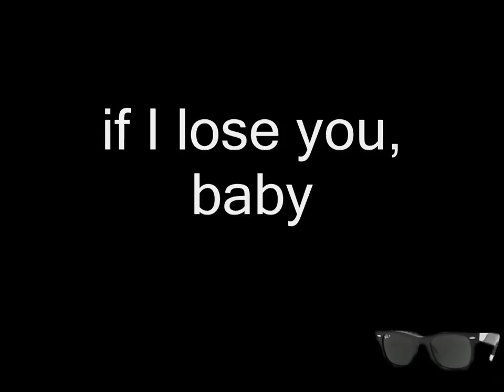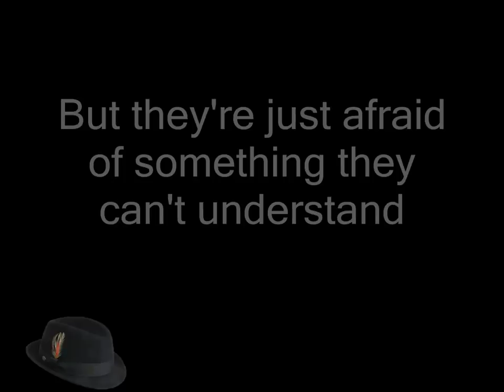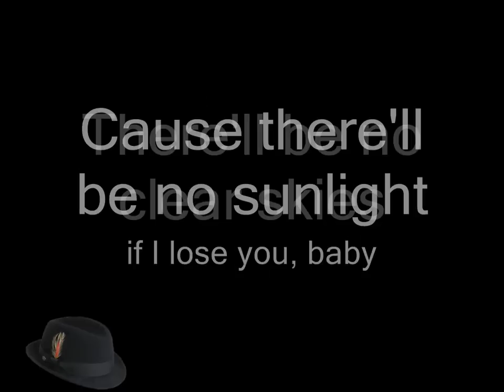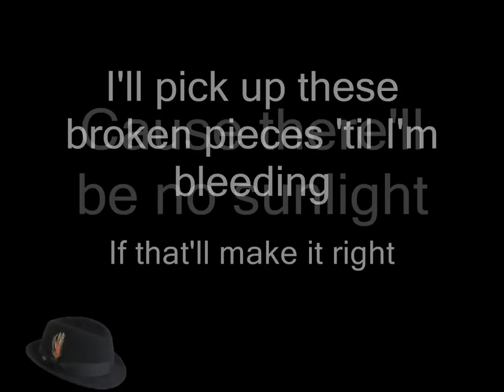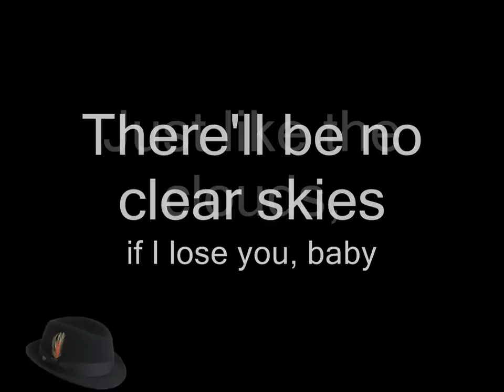Bruno Mars It Will Rain Lyrics On Screen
Remember back then how we could relate to what the song said? This used to be our song. But u made ur choice.

- Manny

Copyright Chop Shop
Elektra Records 2011